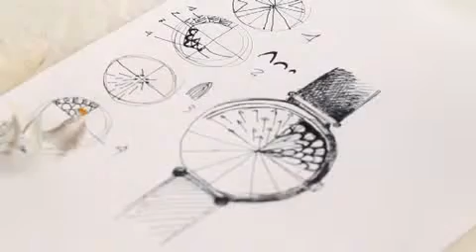Dans l'Atelier : Nelly Saunier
Pastille diffusée sur France 2 en 2012 visant à promouvoir les métiers d'art, ici Nelly Saunier, plumassière.
©Home & Images Productions